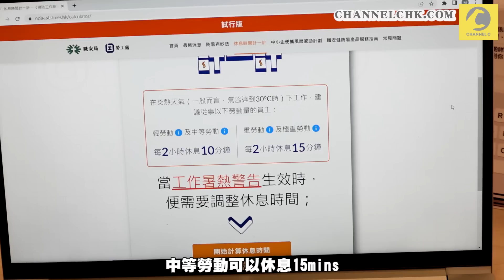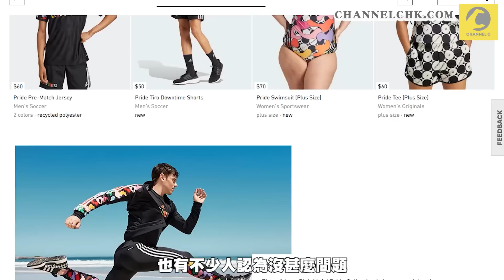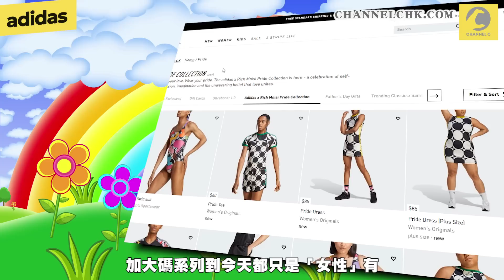臨瞓頭條 | 暑熱警告下停工非必須？adidas疑用男模示範女裝泳衣惹爭議 64維園社團有活動｜Channel C HK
《預防工作時中暑指引》正式推行，當發出不同顏色的工作暑熱警告，會建議勞工休息指定時間，甚至暫停工作。例如黃色，中等勞動的工作可以休息15分鐘，極重勞動工作可以休息45分鐘。勞工處副處長馮浩賢接受港台訪問，補充僱主如果有採取正確措施，降低僱員中暑風險，可不用動不動停工休息：